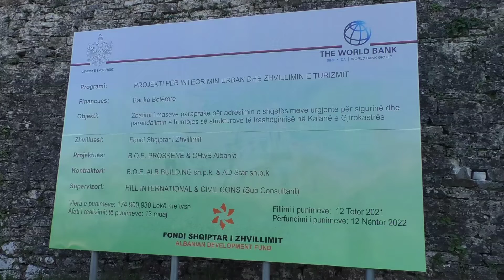Nderhyet ne kalane e Gjirokastres